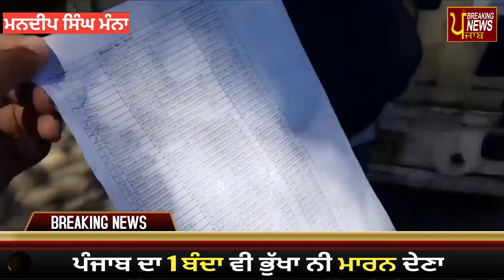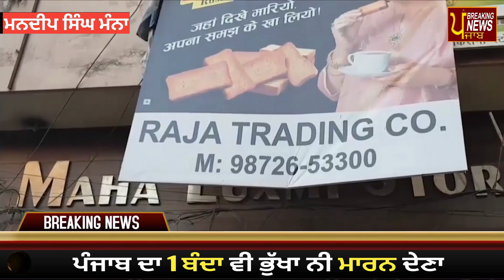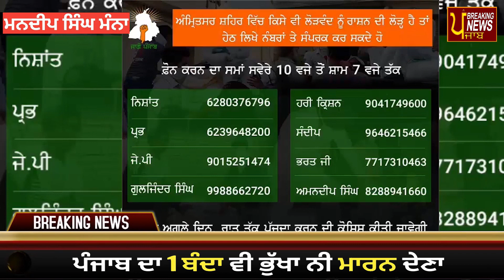ਪੰਜਾਬ ਦਾ 1 ਬੰਦਾ ਵੀ ਭੁੱਖਾ ਨੀ ਮਾਰਨ ਦੇਣਾ ‌ਮਨਦੀਪ ਸਿੰਘ ਮੰਨਾ